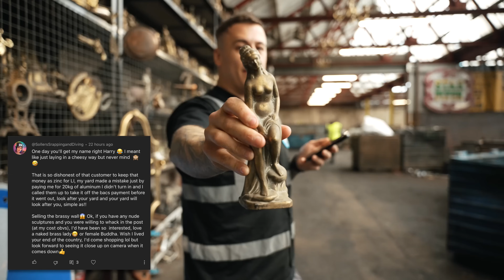HOONIGAN CAR FOR £500 !!! | Scrap King Diaries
WHAT A FUN PACKED WEEK IT'S BEEN! 😍
IT'S HARRY'S BIRTHDAY 🎁🎈🎉, RICH BUYS YET ANOTHER MACHINE, AND THE NISSAN MICRA IS AN ABSOLUTE GOER! 😮‍💨🥵🔥🔥

THERE'S CARS, METAL, QUEUES AND LOTS MORE FUN SCRAP THINGS!!! ♻️💸

This offer entitles you to 60% off your first box, and 25% off your next eight boxes when ordered in consecutive weeks during your first two months as a HelloFresh customer. One voucher per customer and household. Must be 18 or over. Valid for UK residents only (including Jersey, Guernsey & Isle of Man), excluding Scottish Highlands and Islands.

your weekly instalment of 'The Scrap Kings' ... who's middle names are informative, and comical!!! 👊🏼

00:00 - COMING UP
00:26 - INTRO
03:23 - REPLYING TO YOUR COMMENTS
10:10 - RICH'S NEW MACHINE
12:22 - BIRTHDAY PRESENTS
12:41 - THE HOONIGAN MICRA
16:20 - MICK MIKE MARK
18:24 - BUYING 100 ENGINES
21:40 - BEST DAY ON SCRAP
26:37 - OUTRO

EBOOT CAR BOOT SALES

Bangers & Cash 2.0